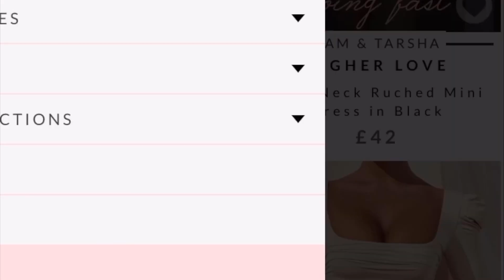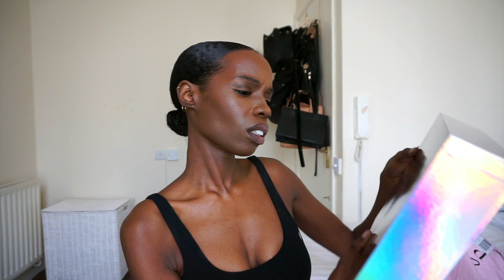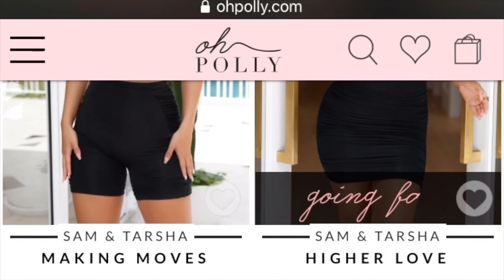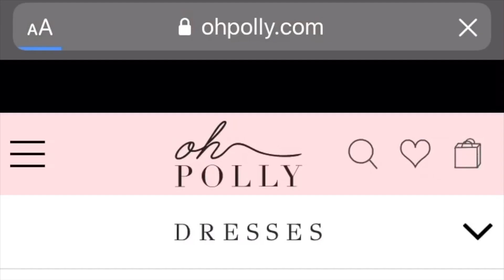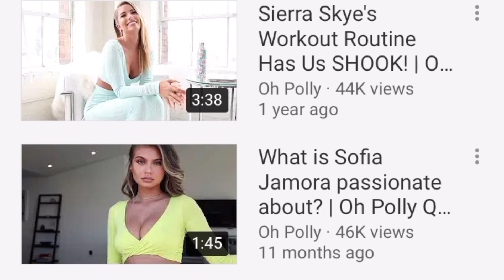Oh Polly Haul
For reference I'm an XS and 5'10.5

Oh Polly Try On Haul

Please let me know any other content you want to see!

Depop: @askangelaber

Bring joy and provoke thought

xxx